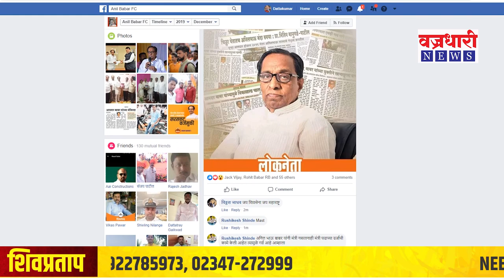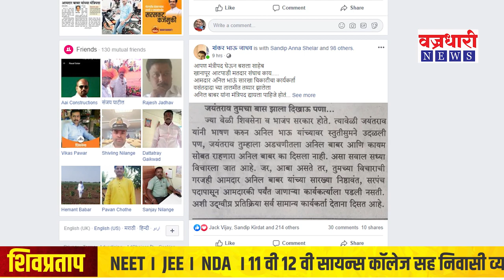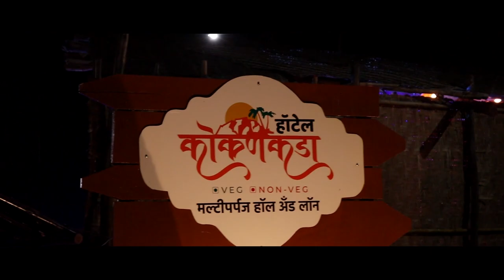मंत्रीपद न मिऴालेल्या आमदार बाबर समर्थकांच्या निशाण्यावर जयंत पाटील || वज्रधारी न्यूज़